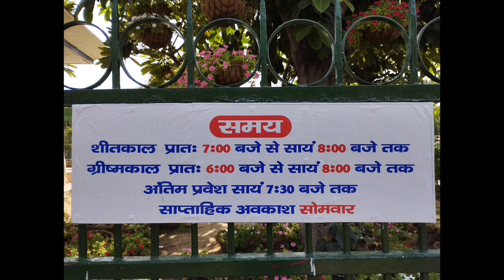Rajiv Chowk Central Park Flower show Delhi Phoolon Ka Bagicha...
यदि आप अपने परिवार, दोस्तों या साथी के साथ समय बिताने के लिए सबसे अच्छी जगह खोज रहे हैं और सेंट्रल पार्क, दिल्ली आपके लिए सबसे अच्छी जगह हो सकती है तो यह दिल्ली में सबसे अच्छा पार्क हो सकता है जो राजीव चौक, कनॉट प्लेस, नई दिल्ली, दिल्ली में स्थित है, यह पार्क पिछले तीन साल से बंद था लेकिन अब 11 मार्च 2023 को पार्क फिर से खुल गया। सेंट्रल पार्क कनॉट प्लेस में स्थित है जो स्थानीय परिवहन द्वारा आसानी से पहुँचा जा सकता है और इसके केंद्रीय स्थान के कारण राजीव चौक कार्यात्मक मेट्रो स्टेशन से आसानी से पहुँचा जा सकता है। यह शायद युवाओं के लिए सबसे प्रसिद्ध हैंगआउट जोड़ों में से एक है, जो दोस्तों और आस-पास के कार्यालय के कर्मचारियों के साथ मज़ेदार समय बिताने के लिए कॉलेज की कक्षाओं को बंक कर देते हैं, जो इस पार्क में एक साथ अपना दोपहर का भोजन करते हैं।

वीडियो में, मैंने सेंट्रल पार्क दिल्ली के बारे में सभी जानकारी जैसे टिकट की कीमत, समय, स्थान, पार्किंग, निकटतम मेट्रो स्टेशन और सभी संबंधित जानकारी साझा की है।

स्थान:- सेंट्रल पार्क

राजीव चौक, कनॉट प्लेस, नई दिल्ली, दिल्ली

सेंट्रल पार्क सीपी दिल्ली

सेंट्रल पार्क कनॉट प्लेस

सेंट्रल पार्क दिल्ली

central park cp दिल्ली में घूमने की जगह

केंद्रीय उद्यान

जी20 फ्लावर फेस्टिवल - सेंट्रल पार्क कनॉट प्लेस

दिल्ली में सबसे अच्छा पार्क

दिल्ली में जोड़ों के लिए सबसे अच्छी जगह दिल्ली में घूमने की जगह

connaught place delhi सेंट्रल पार्क कनॉट प्लेस दिल्ली